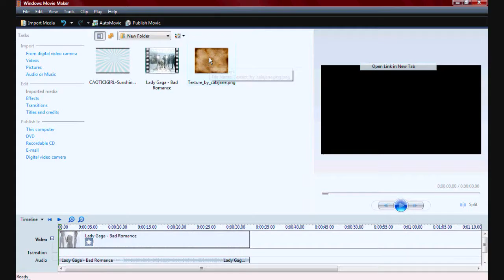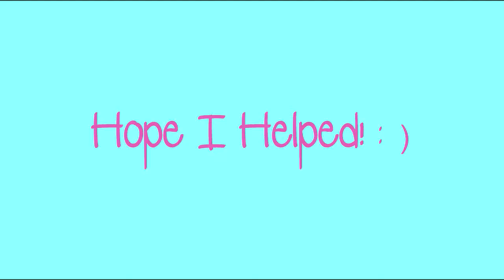Windows Movie Maker ; Comp A Add B Tutorial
AHHH!!! First Tutorial. I Hope I Did Great(:
If You Need Any Questions, Please ASKK! :D

Song:
Filthy Pop - Lady Gaga

~iLoveYewForEverBby